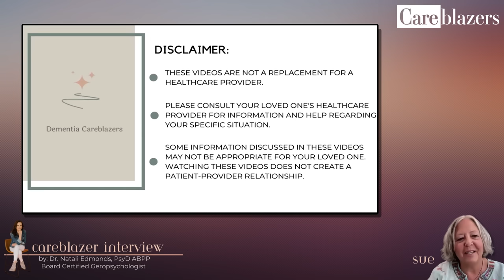Dementia Careblazer's Inspiring Story You Don't Want To Miss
It’s our mission to make dementia caregiving easier for families caring for a loved one with Alzheimer's disease, frontotemporal dementia, lewy body dementia, vascular dementia, or any other type of dementia. We believe that in order to create a more dementia friendly world, we must first create a caregiver friendly world. That's why we create free educational training videos like this one so that anyone with an internet connection can get access to dementia care information.

Discover Sue's story about caregiving for her husband with dementia, self-care, and getting support. Help her in the fight against Alzheimer's.

This year, I'm participating in the Alzheimer's Association Walk to End Alzheimer's® to raise funds and awareness for Alzheimer's care, support and research. Will you support my efforts by making a donation on my fundraising page?

Every dollar you donate helps the Alzheimer's Association® provide care and support to those facing Alzheimer's and all other dementia, and advance critical research.

👍 If this information helps you, please like, follow, and share to spread awareness.
Leave any questions or suggestions for future videos in the comments below. 💖

We have lot's of free resources and trainings.

Our Dementia Careblazer Survival Guide has been downloaded over 100,000 times by caregivers around the world.

✅ Stay up to date on all of our new dementia resources

**This channel and any information by Dementia Careblazers is not a substitute for healthcare. This is not healthcare advice. Please talk to your healthcare providers for specific feedback on your situation.